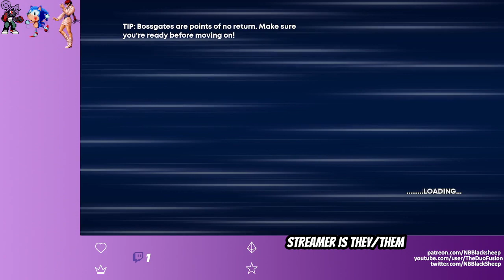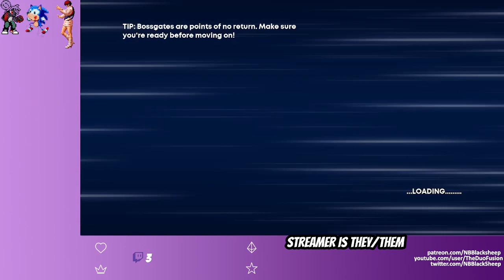Viv Streams 30XX Session 5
Date Streamed: April 14th 2022